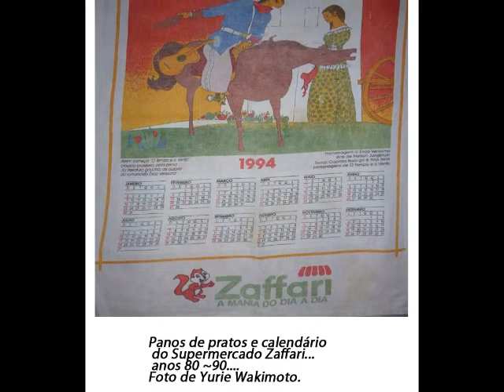RIO GRANDE DO SUL EM FOTOS 22-11-2014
RIO GRANDE DO SUL EM FOTOS

Fotos FanPage de Estuário do Rio Camaquã por A.Sig.Kath
 Fotos de Porto Alegre
 Foto de Gramado em 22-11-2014
 Edição anjo.querubim
 criciúma sc